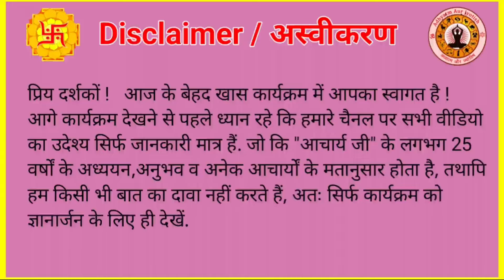वास्तु दोष का एकमात्र उपाय यही है | Vastu dosh ke upay | Vastu dosh shanti Puja | Vastu remedies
| वास्तु दोष का एकमात्र उपाय यही है |
| Vastu dosh ke upay |
| Vastu dosh shanti Puja |
| Vastu remedies |

|| Adhyatm ||
|| Jyotish / Astrology ||
|| Shubh Muhurat ||
|| Vastu Shastra ||
|| Palmistry / Hast Rekha ||
|| Rashifal ||
|| Samudrik Shastra ||
|| Vedik Puja Path ||
|| Gemstones ||
|| Rudraksh ||